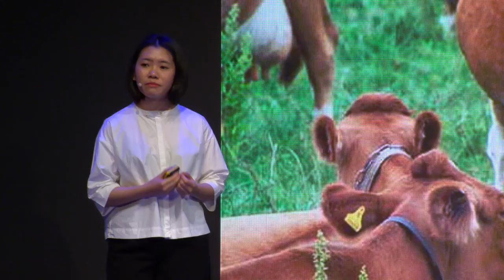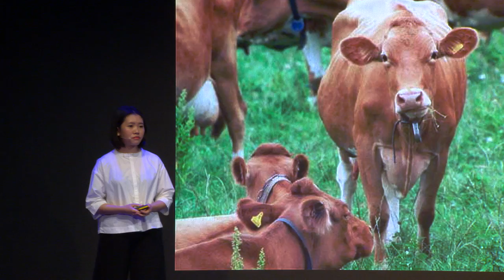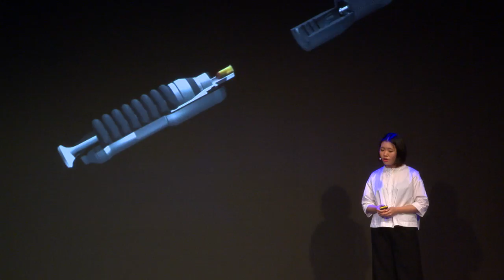A brass paper clip that symbolises a cow’s life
See how graduate student Adelaide Lala Tam uses this project as a metaphor for the life cycle of a cow.

The process meat undergoes before landing on a plate is not always top of mind when we think about our next meal. Graduate student and antenna speaker Adelaide Lala Tam takes us through the slaughter of a cow to bring to light what we often overlook about the food industry.

Her project, called 0.9 grams of brass looks at the global consumption of meat. The stun bolt gun used to kill a cow before it's butchered leaves one cartridge behind, which Tam uses to illustrate the life of one of the world's most consumed animals.

“The goal of this project is not to be a vegetarian but more about raising awareness of mass meat consumption in our society and to reflect on how to value the cow's life,” she explains in her talk. She was one of 20 design graduates to take the stage during antenna conference at Dutch Design Week in October.

During her investigation, she visited various slaughterhouses. There, she found hundreds of brass cartridge cases. The kill-and-extract-value slaughter method inspired her to design a vending machine, where visitors could insert a 5 cent coin and receive a brass paper clip.

The paper clips, an object as common and overlooked as a cow, are made out of the leftover brass cartridge casings she found.

“The reason why I choose paperclips was because it's a mass produced product. The paper clip's identity gradually disappears when it enters an assembly line of millions of others,” she says. “It is highly accessible, affordable and eventually un-cherishable, like the lives of cows in the modern society.”

For her, the process behind the vending machine and the paperclips are a metaphor for the life of the animal.

In her talk, she went on to reveal that growing up in Hong Kong made her accustomed to the notion of slaughtering animals, that it was very much a part of her Chinese heritage.

But in her own research, she discovered that slaughtering differs in each country and is shaped by time, culture and religion. She learned that in western countries the use of a gun was more of a protocol.

0.9 grams of brass recently won the Future Food Design Award which was held at the annual Dutch Design Week. The competition seeks to identify people who combine food and design in innovative ways.

The antenna conference was conceptualised and curated by Design Indaba and co-produced by Dutch Design Week.